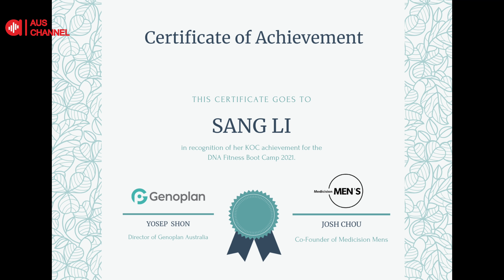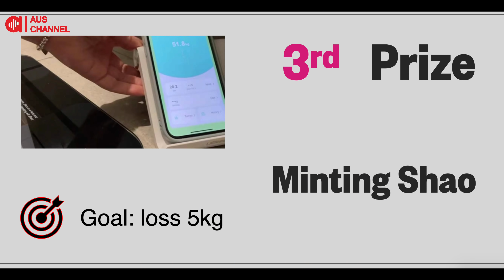《DNA Fitness Boot Camp | 基因健身营 》毕业典礼！